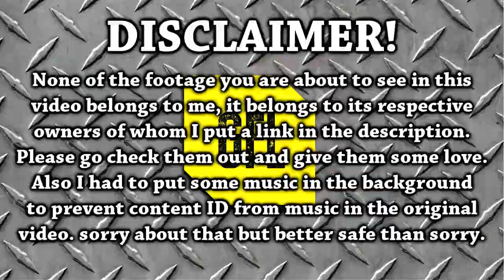Path of Exile 3.0 Fall of Oriath: DAY #30-31 Compilation from Youtube and Twitch